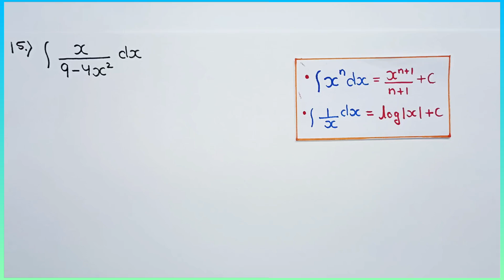Q15 | Integrate x by 9 minus 4 x square | Integrate x/(9 - 4x²)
Integrate x by 9 minus 4 x square
Integrate x/(9 - 4x²)
Integral of x by 9 minus 4 x square
Integration of x by 9 minus 4 x square